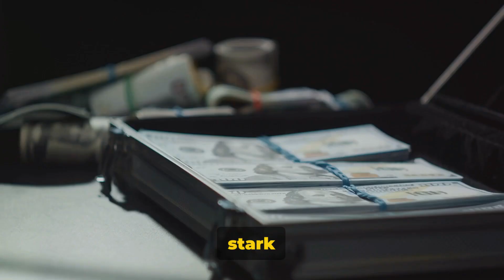Woman who sawed off her hand for $1 M found guilty of fraud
Woman who sawed off her hand for $1 M
found guilty of fraud